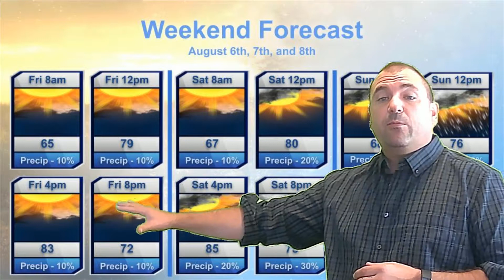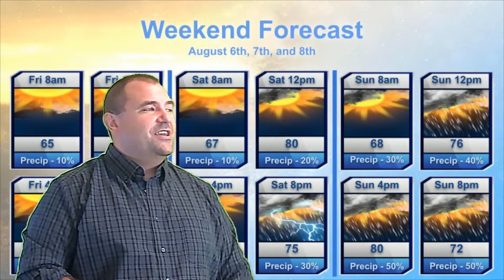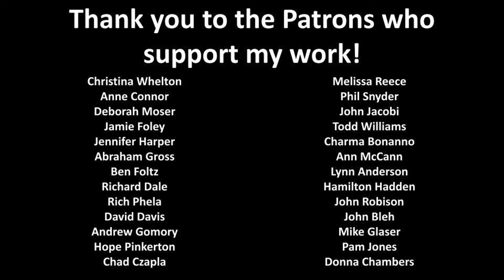August 6th to 8th Weekend Forecast